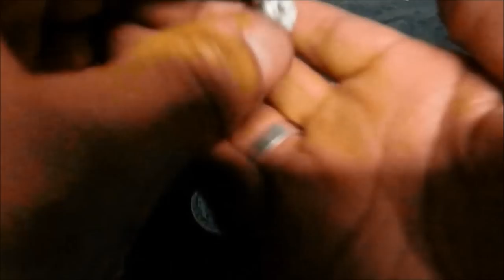como fazer bicicletinha com canudos de jornal- Zé Paulo- 40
40... aprendendo a fazer um triclo para enfeite usando canudos de jornal, palito de churrasco e arame...Cestaria com jornal...triciclo feito com canudos de jornal...modulo 40
Cestaria com jornal...triciclo feito com canudos de jornal...modulo 40